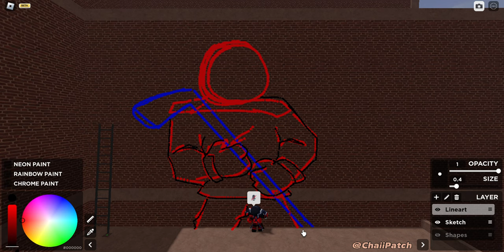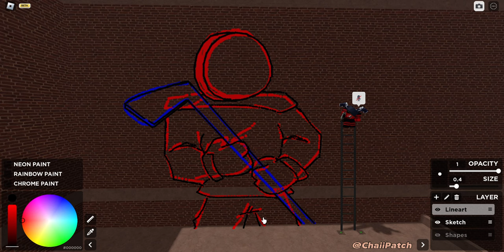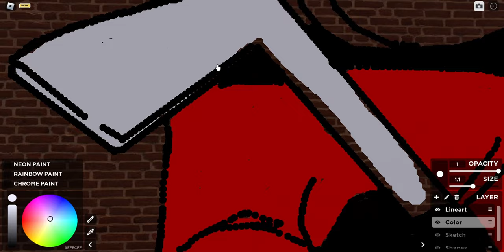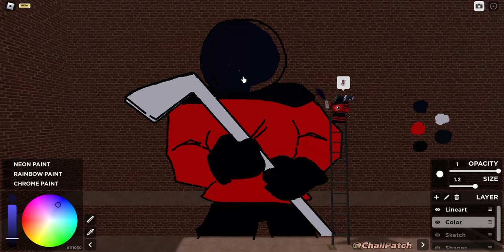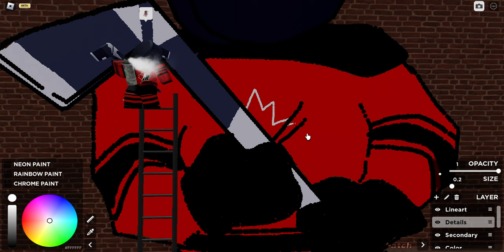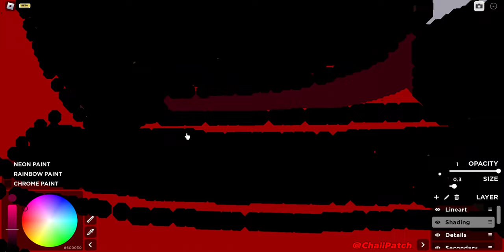Hockey "Puck" - Spray Paint Speedpaint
Just wanted to draw one of my avatars on Roblox.
Their name is Puck, something straight and simple.

TIME:
1hr 30 mins

PROGRAMS:
Roblox
CapCut
A computer mouse